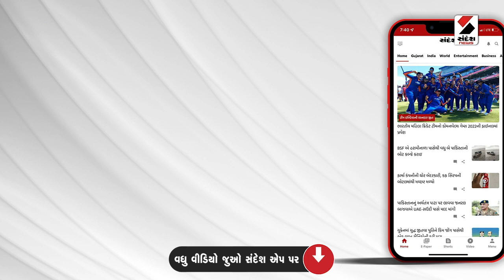Varsad TOP 50 | Superfast News | Gujarat Heavy Rain | Gujarat Monsoon Alert | Gujarat Rain Forecast